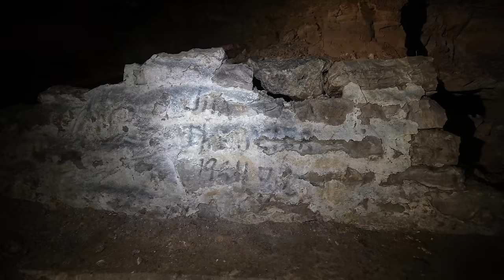The Scariest Place in St. Louis - Abandoned LEMP Mansion Caves and OFF LIMIT Areas 4K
The abandoned LEMP Mansion Caves are an underground cave system beneath the city of St. Louis that are off-limits to the public.  Very few people have actually seen them...but generations of people growing up in St. Louis have heard of them.  Join us as we take our camera down into the legendary LEMP Mansion Caves for an in-depth look and then join us as we climb a 100 year old spiral staircase inside the LEMP Brewery to see a greenhouse that overlooks the city of city of St. Louis.